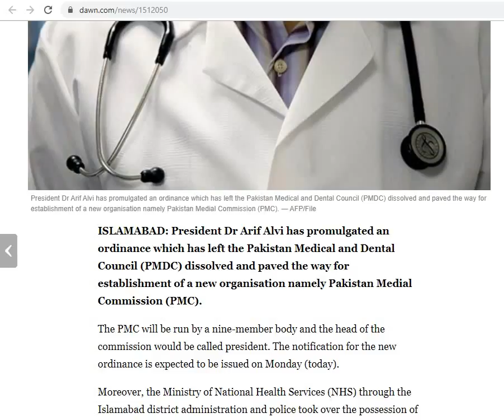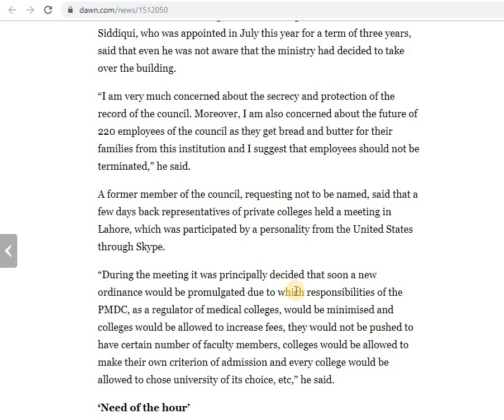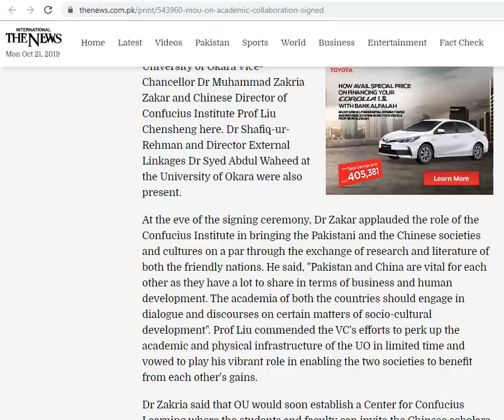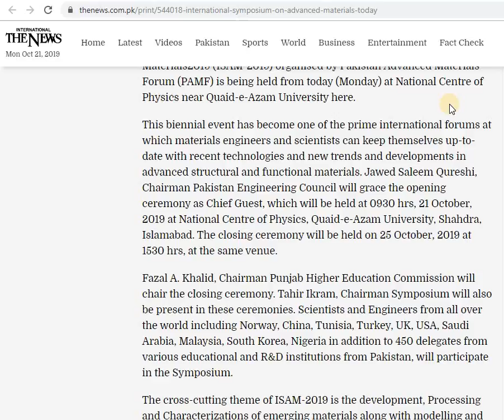Higher Education Sector News (October 21, 2019)